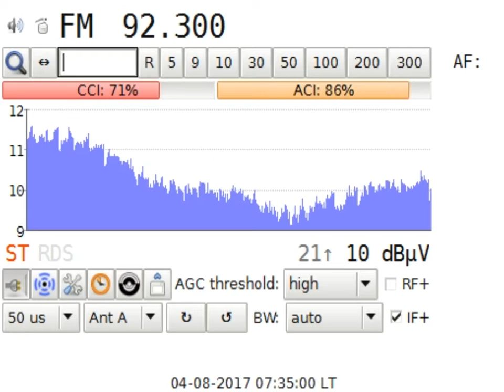DXFM Bulgaria On Air @Silistra BG in Craiova RO